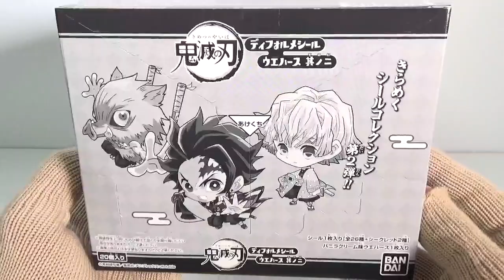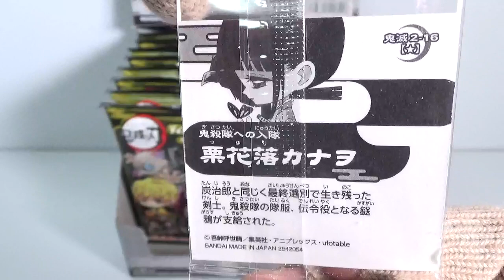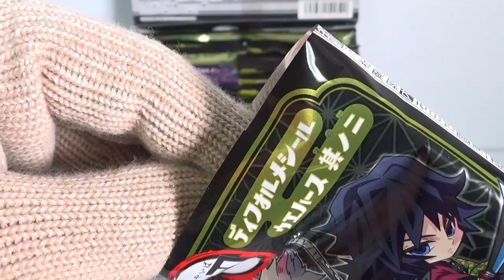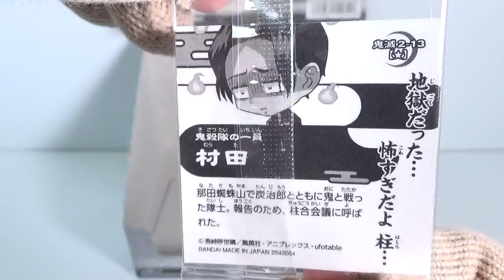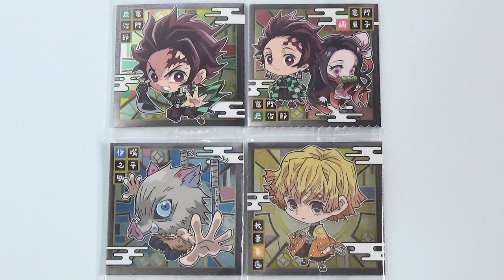鬼滅の刃 ディフォルメシールウエハース 其ノ二『1BOX 開封』シークレット Demon Slayer Kimetsu no Yaiba Sticker 食玩 Japanese candy toys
種類は全部で26種類＋シークレット2種
１個１００円（税抜き）